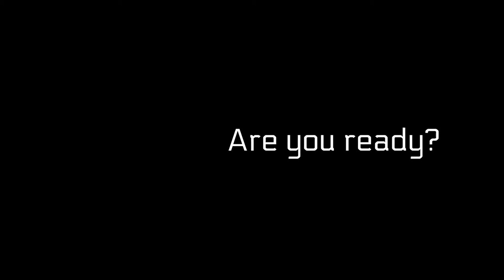Pokemon Unite! Bagong MOBA game!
Pokemon Unite is a New MOBA game both for kids and adults which is currently available in Nintendo Switch and soon to Android and iOS users!